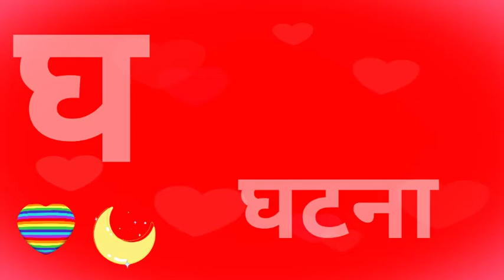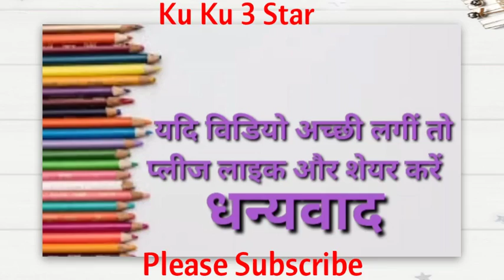स्वर और व्यंजन( Swar and Vyanjan) हिन्दी वर्णमाला K KH G Hindi Varnamala for Kids ll ku ku 3 Star..